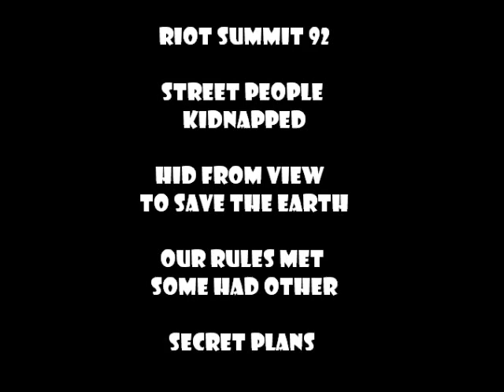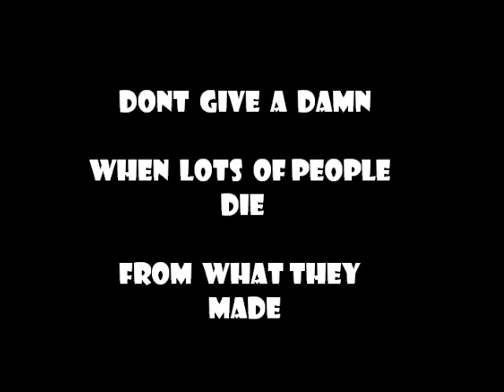Sepultura-biotech is godzilla